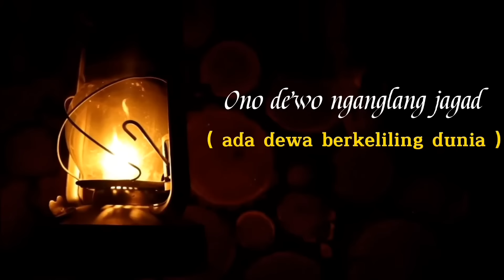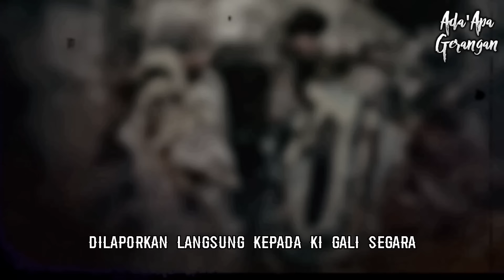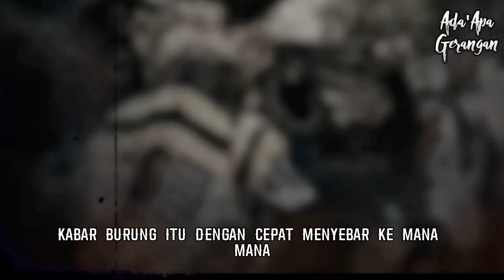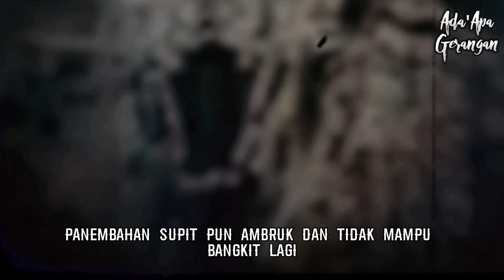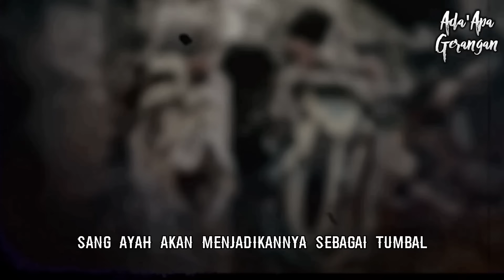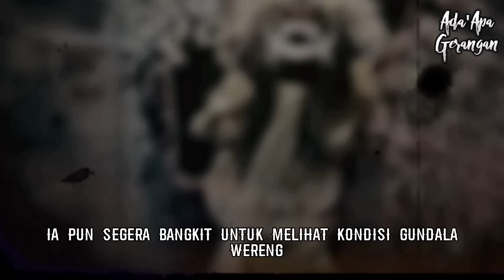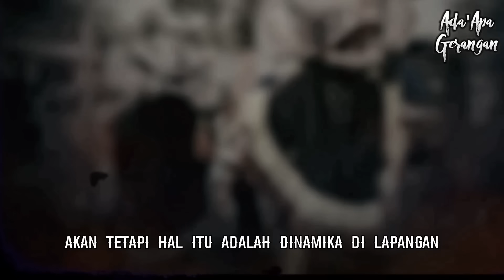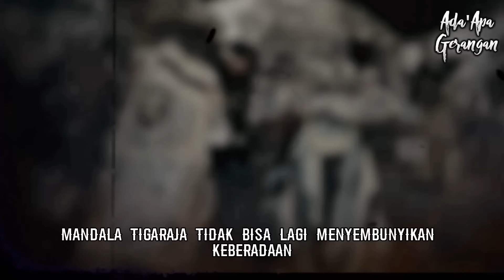Rahayu ( part 25 ) Musuh Baru Dari Laut Cina Selatan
Terimakasih untuk mbak Ayu Sekar Dalima dan kang mas Pudak Brama.
Temen2 yang ingin bersilaturahmi bisa kunjungi akun Facebook nya @ayusekardelima dan @pudakbrama